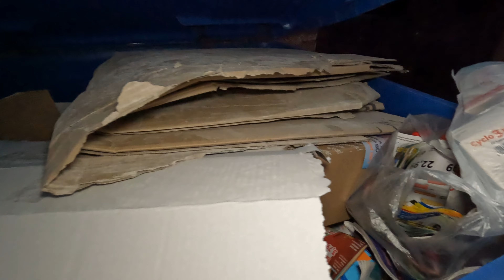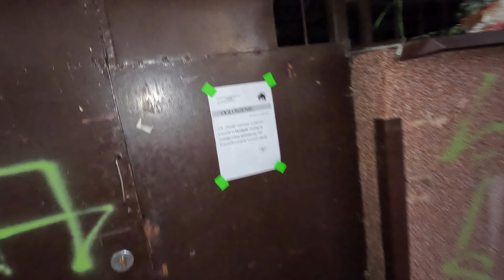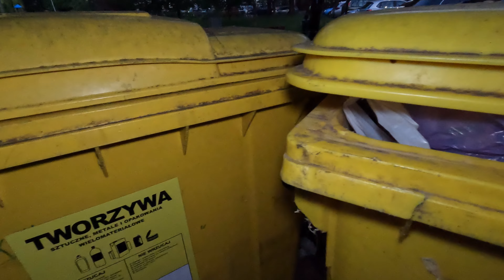[#1] eko-chrust workowany, darmowa kora i voodoo w kartonie (cóż to był za aktywny dzień część 1)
Dziś pierwszy odcinek nietypowej serii. Spacer był długi i podzielony na części, więc i ja postanowiłem podzielić filmy na części, żeby łatwiej się oglądało.
Tym razem rozpoczynamy standardowo, ale już niestandardowo kończymy, bo trafiliśmy na sprzątanie piwnicy przez sąsiada. Przy takich okazjach na światło dzienne (bądź też sztuczne w tym przypadku) potrafią wypłynąć ciekawe znaleziska. Ale to dopiero w kolejnej części. Teraz na początek spacer po osiedlu. Zobaczymy, co tam się nam uda znaleźć.

MAMY KONTO NA ALLEGRO!!!